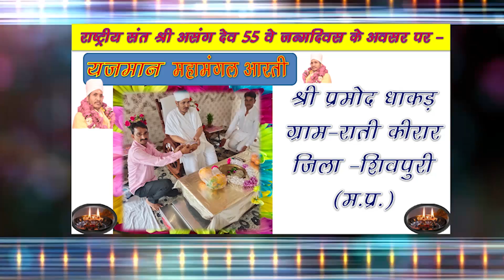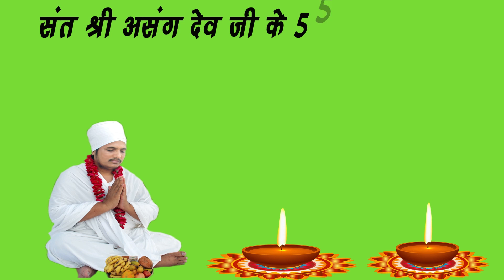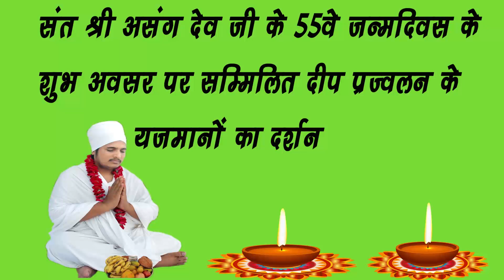mangal aarti and dip sant Shri asang Dev ji 2021 - मंगल आरती एवं दीप प्रज्जवलन